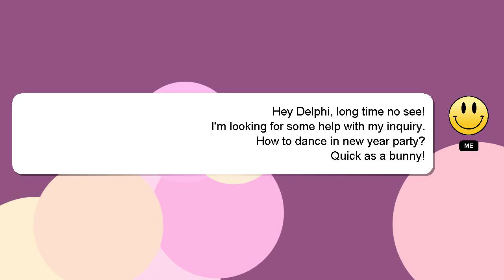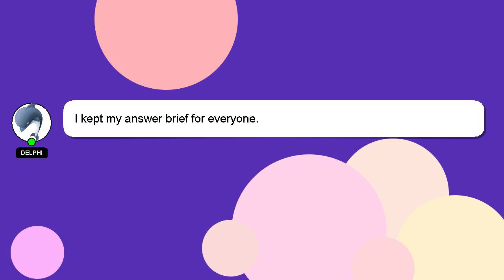How to dance in new year party?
A brief introduction of myself, Hi there, I go by the name of Delphi. Let me aid you in resolving any queries you may have. - How to dance in new year party?

If you require more detailed information, please don't hesitate to comment or chat with me. Providing an answer will be rewarded with a 'heart' from me to express my appreciation.

*1 What we are experimenting :*